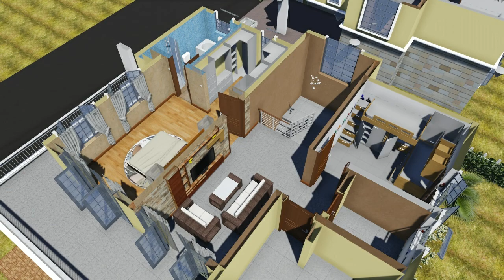Lumion Fly-through - Visualization for Town home proposal.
An Architectural Visualization project for a proposed urban dwelling unit in Nairobi, Kenya. The Model was done using ArchiCad and SketchUp. The Fly-through was done in Lumion